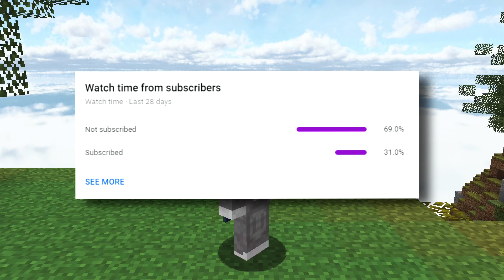Playing on a CRACKED Bedwars Server!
Pack - Default 16x by kenopacks + custom sky overlay

Graphics Card
Microphone Preamp
Microphone Stand
Audio Interface